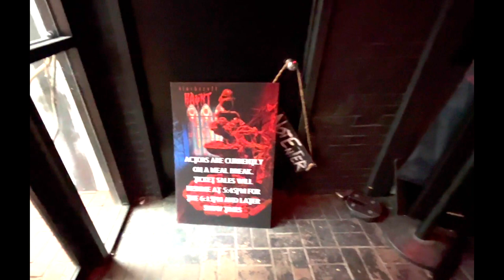They Let Us Film it! Salem's Black Craft Haunted House FULL WALKTHROUGH!!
Join us for an exclusive behind-the-scenes look at Salem's infamous Black Craft Haunted House! We were given rare permission to film the entire attraction, and we're taking you along for the terrifying ride. All actors were off as we were there during a weekday but because of that we're giving you a FULL WALKTHROUGH of this haunted house. Get ready to experience the fear and excitement from the comfort of your own home. If you dare...

Intro theme and addition music by Horse Drawn Hearse

Produced by Common Cause Productions

Recorded at Common Cause Recording Studio